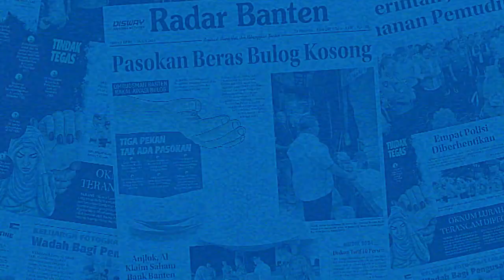Bupati Tatu Bidik Gelar Juara di MTQ Provinsi Banten | RADAR BANTEN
Bupati Serang Ratu Tatu Chasanah membidik gelar juara pada ajang Musabaqah Tilawatil Qur’an (MTQ) Provinsi Banten yang akan dilaksanakan dalam waktu dekat ini.

Reporter : Ahmad Rizal
Video      : Ahmad Rizal